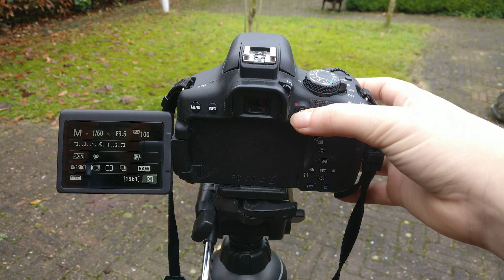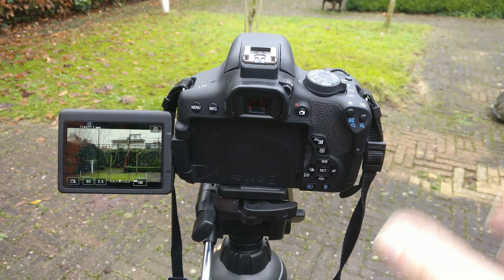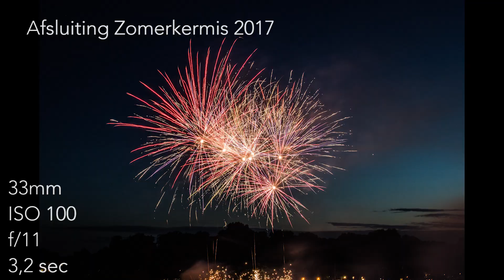10 TIPS voor VUURWERK FOTOGRAFIE | Sanne Pulles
Heel erg bedankt voor het kijken naar deze video! Alle tips kan je hier nog even rustig teruglezen:

En mocht je nu vuurwerkfoto's hebben gemaakt (met hulp van deze video) deel ze dan zeker even! Ik ben heel benieuwd! :D

Ik wens jullie voor nu alvast hele fijne feestdagen!

Als je de video leuk vindt geef dan vooral een duimpje omhoog, en ik zou het ook leuk vinden als je een comment achterlaat als je hem
leuk vindt! ;)

Lenzen
Canon EFS 50mm 1.8
Canon 18-55mm STM